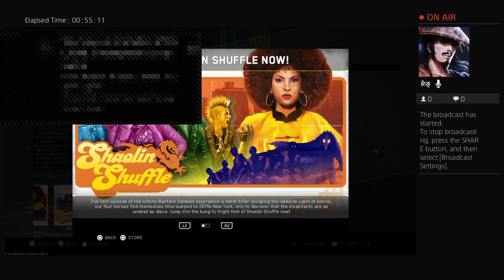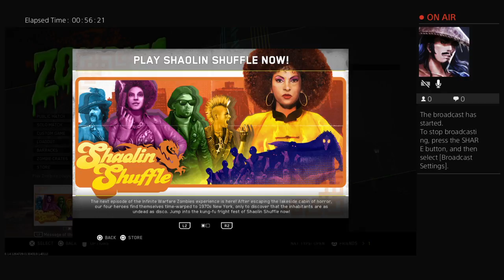For My Boi Lee Ross